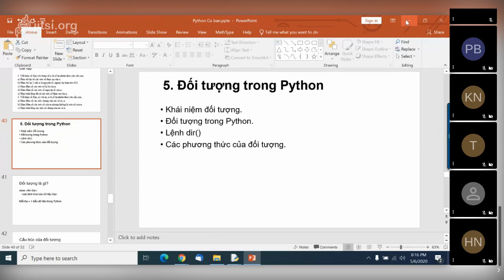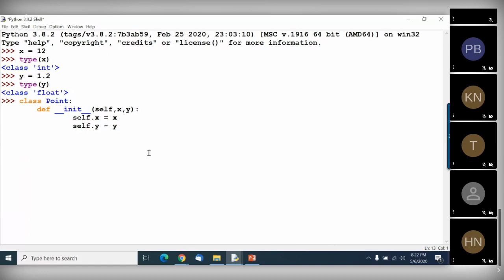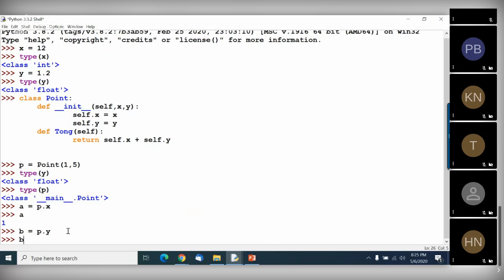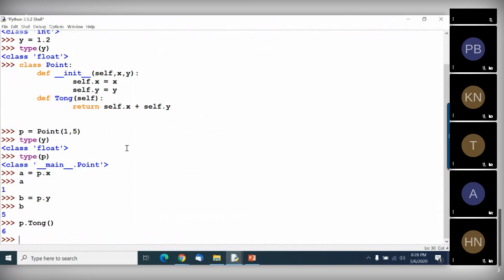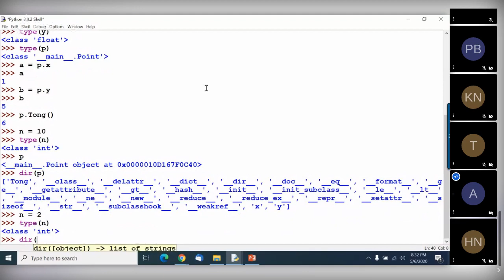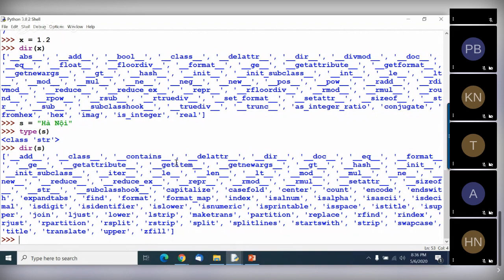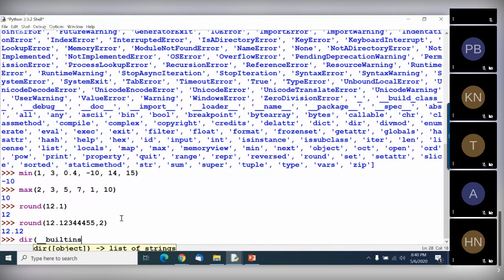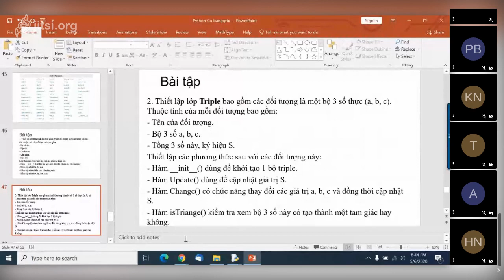B5 P1Python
Bài 5, Python Cơ bản Online.